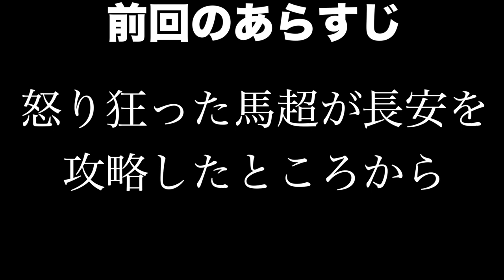【三国志１４・劉備編＃８】遂に反撃の時！ 曹操軍相手に劉備逹が暴れまくる！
長い間、曹操に攻められ続けた劉備玄徳。　遂に曹操軍の領土に攻め上がります！